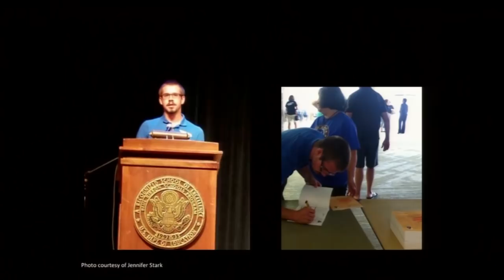The secret kindness agents | Ferial Pearson | TEDxOmaha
This talk was given at a local TEDx event, produced independently of the TED Conferences. Does power come from managing fear? Ferial Pearson and her high school students faced down their own fears with experiments in kindness.

Born in Nairobi, Kenya, Ferial Pearson earned her bachelor’s degree at Gustavus Adolphus College in Minnesota and moved to Omaha. While working at Ralston High School, she created the Secret Kindness Agents project and wrote the book “The Secret Kindness Agents: How Small Acts of Kindness Really Can Change The World.” Pearson was awarded the National Education Association’s Virginia Uribe Award for Creative Leadership in Human Rights for her work with her students and community.